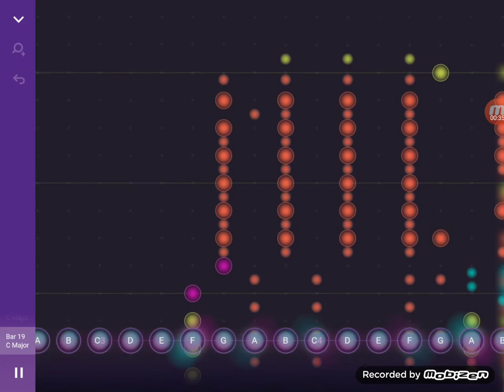Past Memories OST 021 - Good dog!